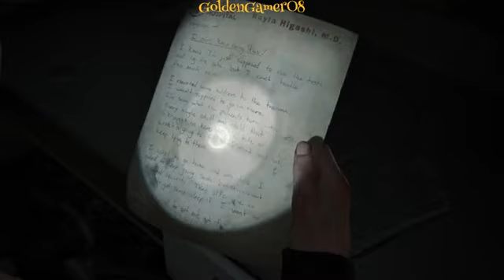Whos Right, Whos Wrong Ep 18 T L O U II